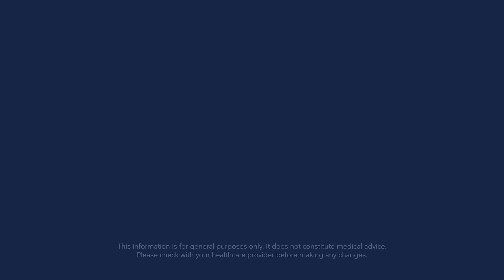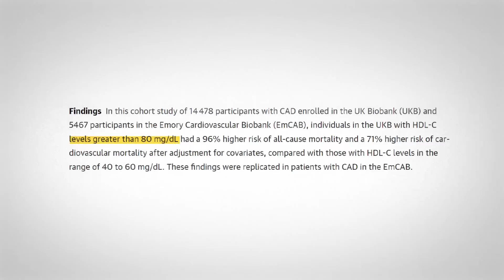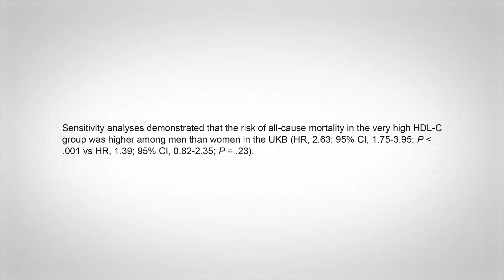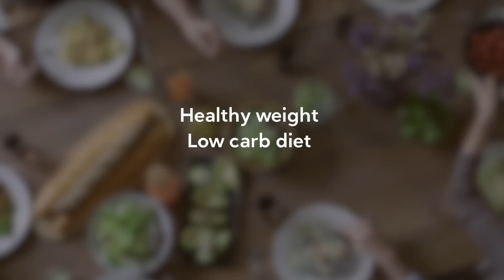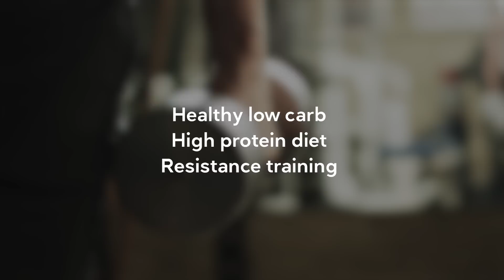Are high HDL levels harmful?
We have heard for decades that we want to have high HDL levels. Now the evidence seems to suggest we don't want low levels, but we may not want high levels either. Let's look at the details of a new study to see what this means for men and women, and how our baseline diet and lifestyle may impact it as well.